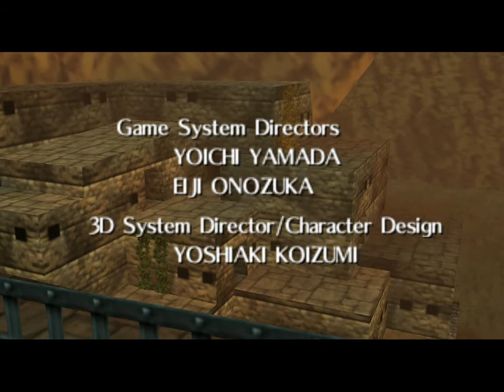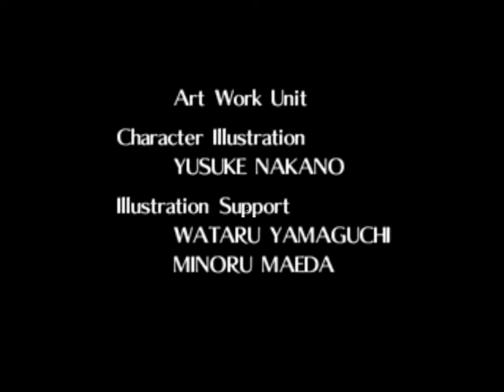Let's Play Legend of Zelda: Ocarina of Time - #46: What? Ganondorf is evolving!!!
Congratulations! Your Ganondorf evolved into HOLYGODMOTHERPIGOFDOOM!

This marks the end of my Ocarina of Time playthrough. Unlike the Oracle Games, you actually get to listen to me sit on my ass during the credits this time! I assure you it was much more thrilling to watch than it will be for you to listen to it. Unless, that is, you find yourself interested in what I'm planning on doing after this.

Though I think I might have dropped a serious hint somewhere. Not saying where.

EDIT: I am a horrible liar. Just saying.